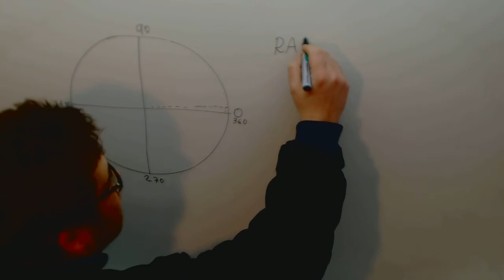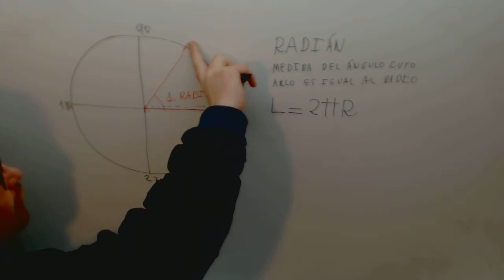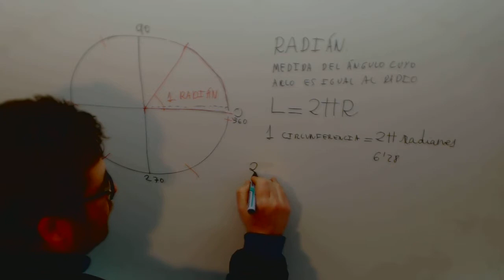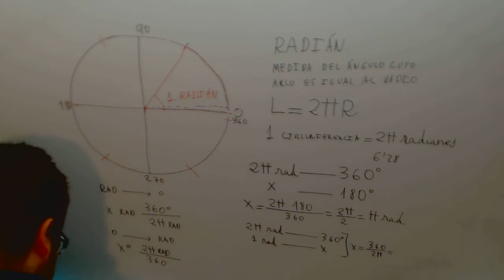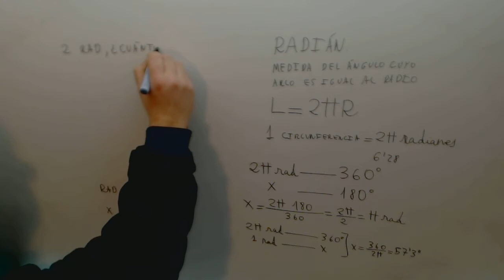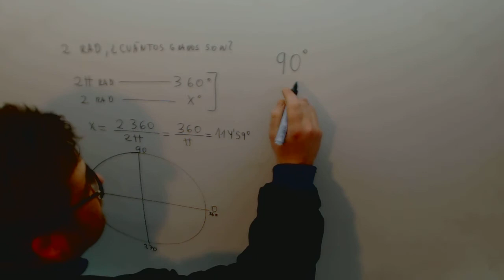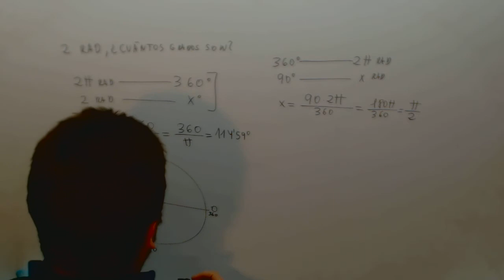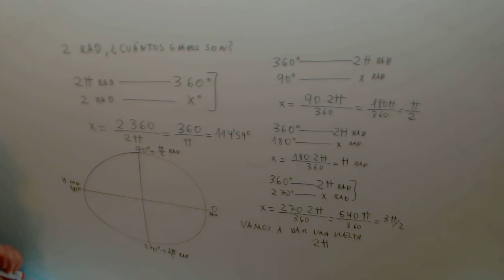Radian Matematicas Acceso CFGS Academia Usero Estepona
Radian Matematicas Acceso CFGS Suscríbete a nuestro canal en Youtube para ayudarnos a seguir creciendo Academia Usero en Estepona, el centro de formación con más vídeos en Internet del Mundo presenta